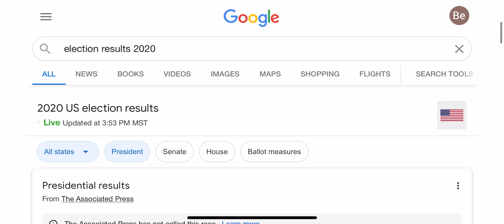Trump is never gonna be president now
lets goooooooo gamers